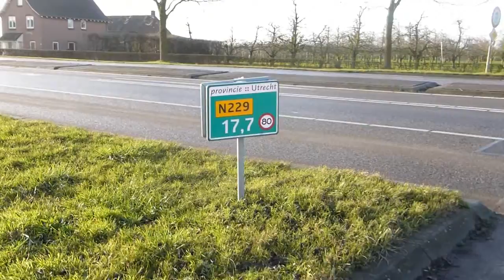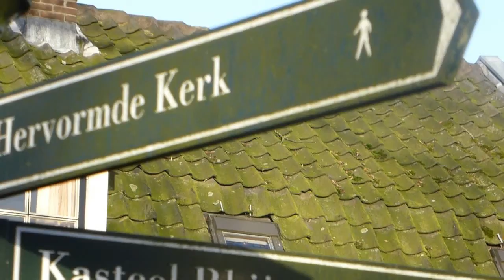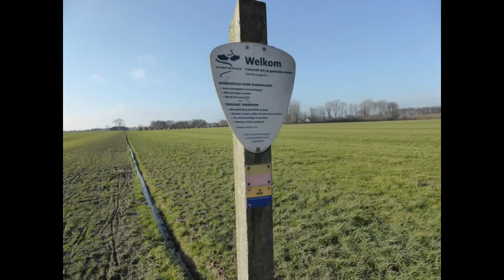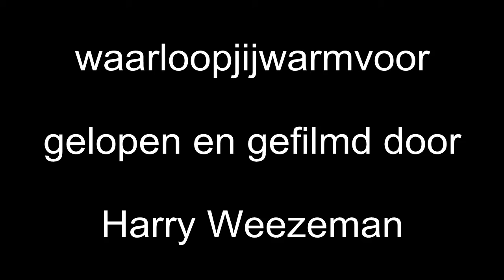krommerijnpad januari 2015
Van Wijk bij Duurstede naar Utrecht loop het Kromme Rijnpad. Dit is een 29 km mooie wandeling langs de Kromme Rijn.